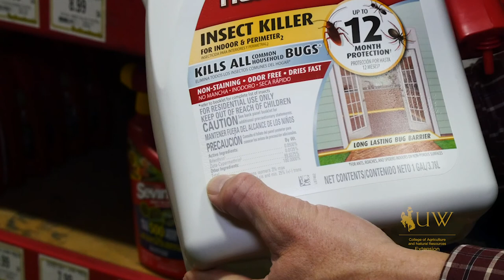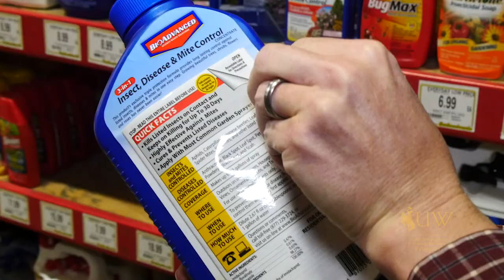Choosing the Right Insecticide | From the Ground Up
It's important to properly identify the pest you are trying to remove before applying insecticides. Read the information label and contact your local extension office for help.

From the Ground Up is your source for Wyoming relevant gardening and horticulture tips, brought to you weekly by the University of Wyoming Extension.